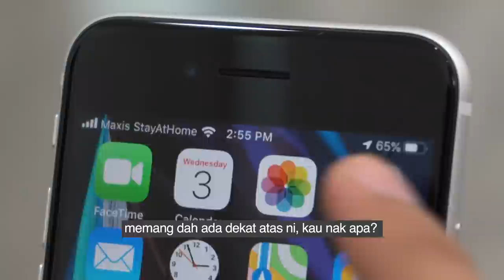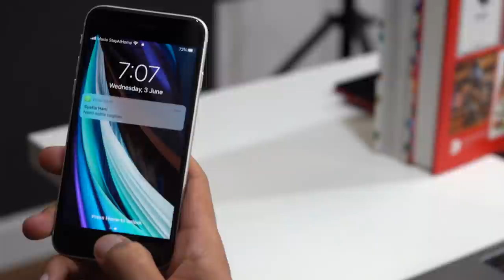iPhone SE: Kecil-kecil Cili Padi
Melengkapkannya juga adalah kebolehan rakaman video 4K, dan juga sokongan kalis air. Dapatkannya pada harga sangat mesra poket bersama rangkaian Maxis No.1 4G yang juga sedia 5G.